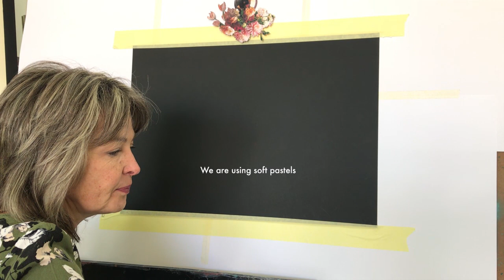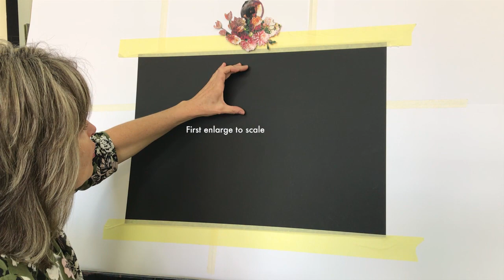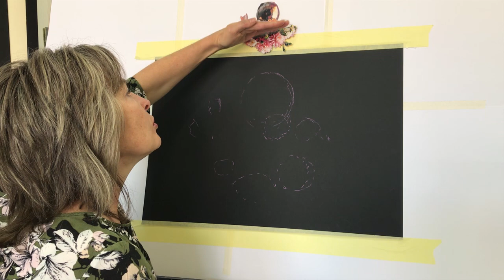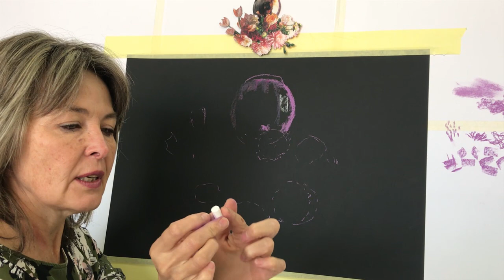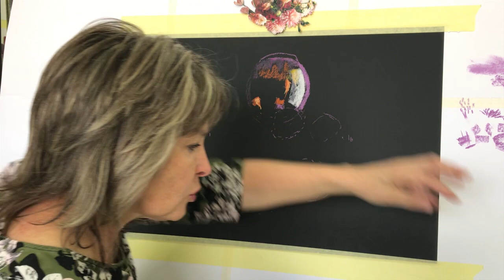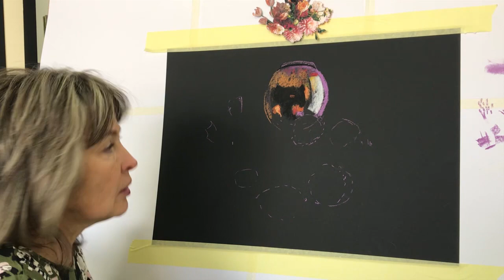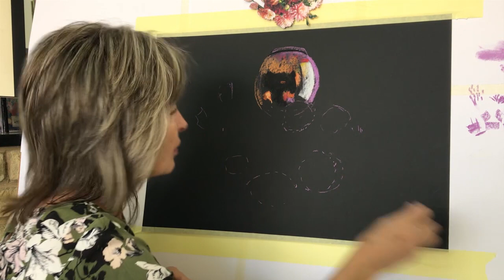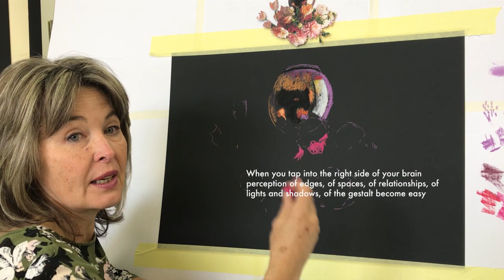Draw on the right brain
Here we start our exploration on drawing upside down, a well-known technique to tap into the right side of your brain.

 "You have two brains: a left and a right. Modern brain scientists now know that your left brain is your verbal and rational brain; it thinks serially and reduces its thoughts to numbers, letters and words… Your right brain is your nonverbal and intuitive brain; it thinks in patterns, or pictures, composed of ‘whole things,’ and does not comprehend reductions, either numbers, letters, or words." From The Fabric of Mind, by the eminent scientist and neurosurgeon, Richard Bergland. Viking Penguin, Inc., New York 1985.

Our course in studying techniques to bypass the verbal left-mode system, which, in our culture tends to dominate, that would allow the sub-dominant right-mode non-verbal system to come forward to perform a task for which it is especially suited: drawing a perceived subject will start in January 2021 in all earnest.

Herewith a demonstration in the beginners class. Enjoy.

Video and graphics: Joan Keyter at Protean Publishing.